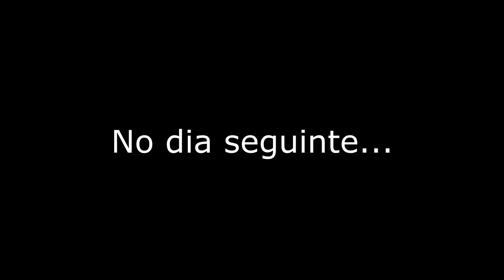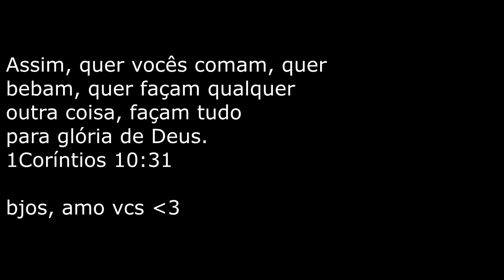Mais um pouco da minha doce Rotina/Ficamos um pouco doentes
bjosss